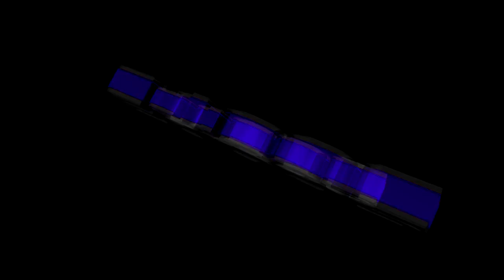Call Of Duty Online 2 : Starting the cod online series back up